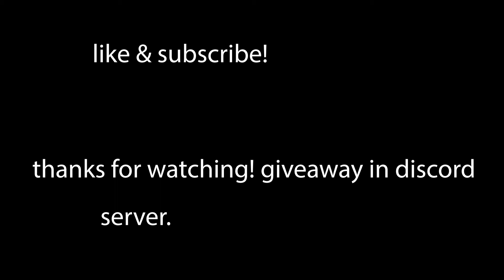AFRO SAMURAI, THE GOD OF RANKED 3V3S [ABA]